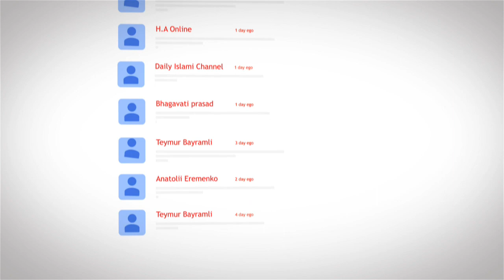Green Screen Effects Channel Trailer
Green screen effects channel is channel for providing non copy right HD and 4k Quality effects to YouTuber for their video editing.

Your likes and comments motivate me to upload more effects .

Music : Song Name is "on top of the world" purchase from audiojungle.

1. Now import free green screen video in project library and the Video/ Picture you want to edit.

2. Double click on the 2nd frame (green screen footage) Go to the Chroma Key option and enable it. Then Remove the green screen with the help of color picker.

3. Now use the setting choice to select however aggressive the result works.

Regards,